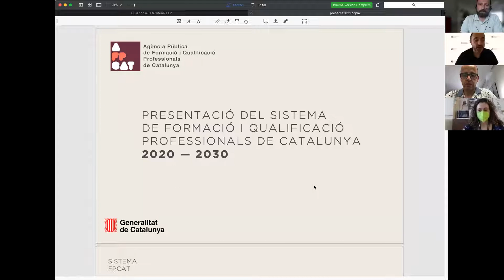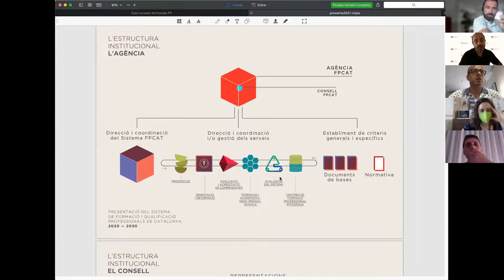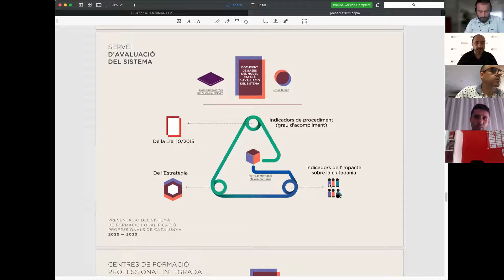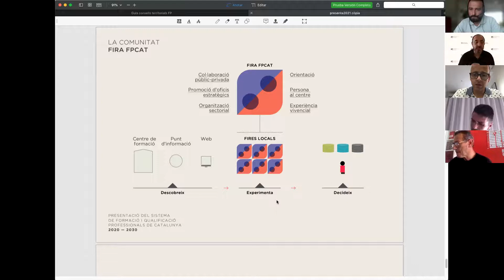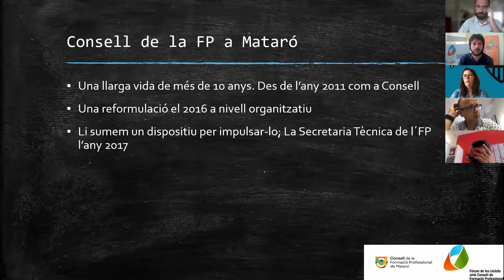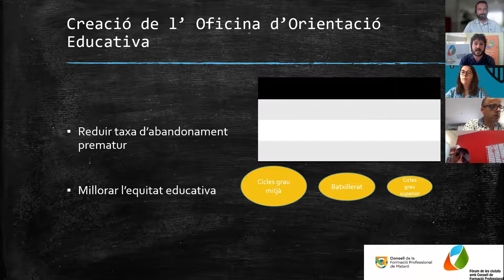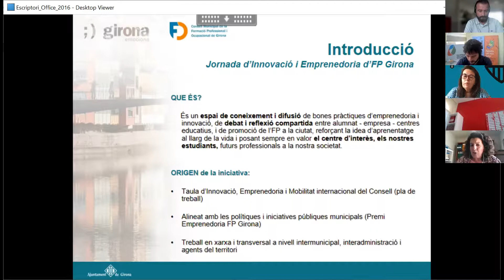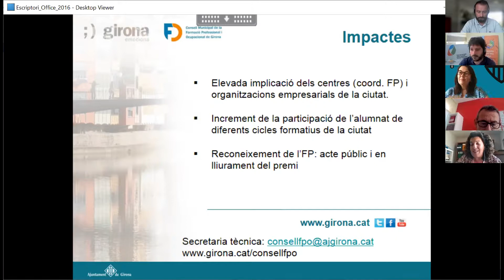Fòrum de les ciutats amb el Consell de Formació Professional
Fòrum de les ciutats amb el Consell de Formació Professional, el 16 de juny de 2021